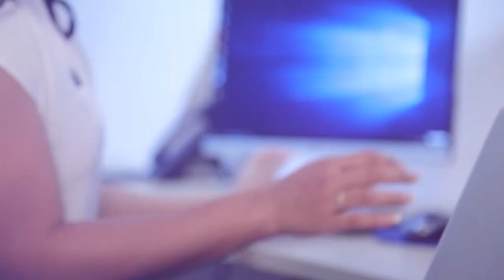රූපවාහිණිය බලහත් කාරයෙන් ලබා ගන්න අපිට අවශ්‍ය නෑ | Breaking.lk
රූපවාහිණිය බලහත් කාරයෙන් ලබා ගන්න අපිට අවශ්‍ය නෑ